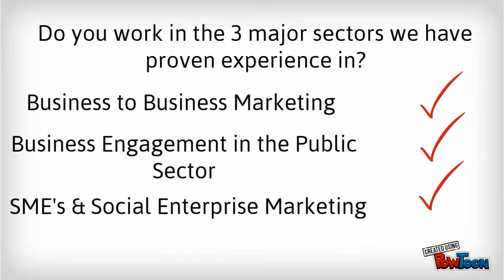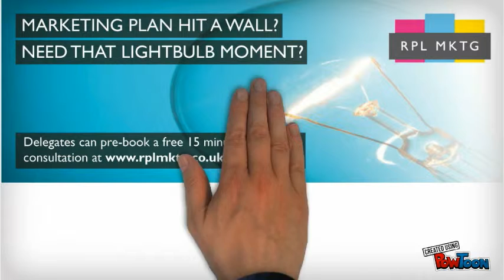RPL MKTG Promo Video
A look at what we do at RPL MKTG and the services we can provide your business.-- Created using PowToon -- Free sign up . Make your own animated videos and animated presentations for free.  PowToon is a free tool that allows you to develop cool animated clips and animated presentations for your website, office meeting, sales pitch, nonprofit fundraiser, product launch, video resume, or anything else you could use an animated explainer video. PowToon's animation templates help you create animated presentations and animated explainer videos from scratch.  Anyone can produce awesome animations quickly with PowToon, without the cost or hassle other professional animation services require.